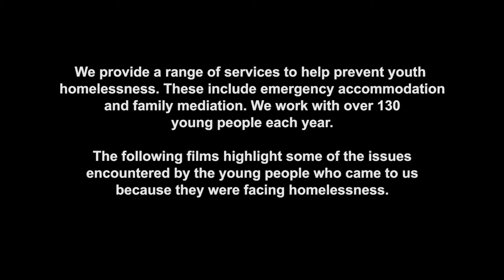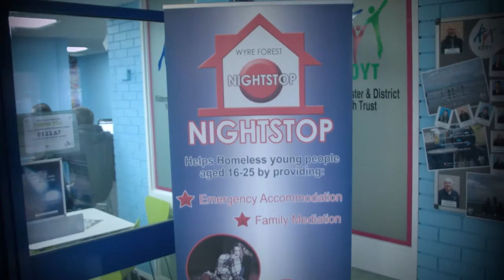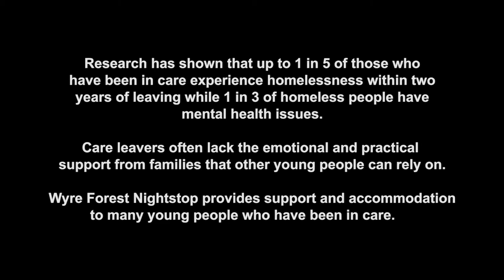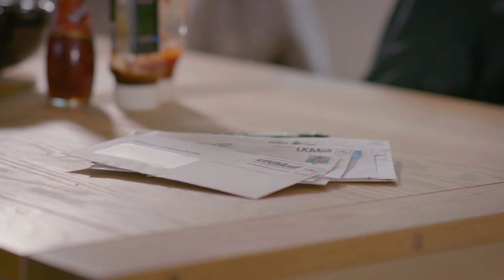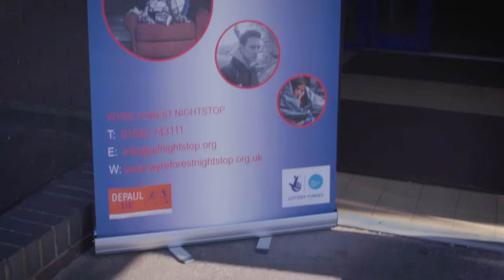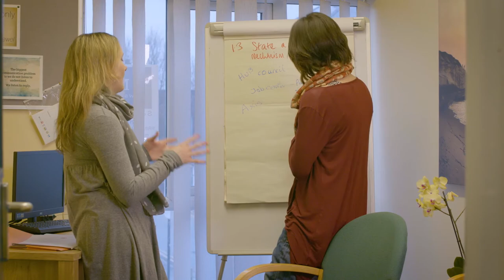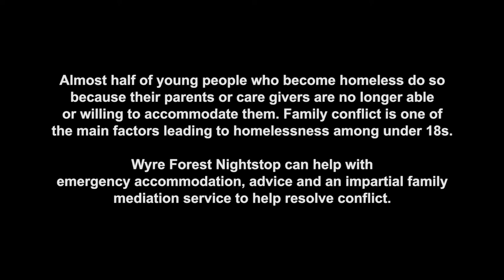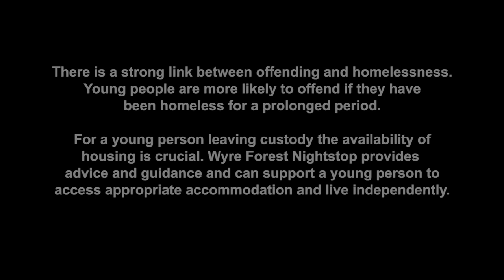Wyre Forest Nightstop Short Film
Short stories showing how 3 of our young people overcame homelessness with the support of Nightstop.